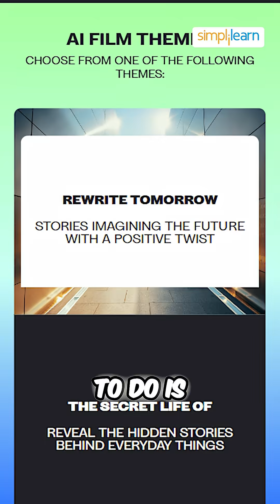🔥Win $1 Million by Creating an AI-Generated Film !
The competition offers a $1 million prize for the best 7 to 10-minute AI-generated film created using Gemini's AI tools like Imagen, VO, and Flow. You can make your film in any language, as long as it has English subtitles. Submit your film before November 20th for a chance to win global recognition and a spot at the summit this January. The exciting part? No fancy film degrees, expensive equipment, or Hollywood studios are required – just your creativity and AI tools. But as we explore this AI revolution in filmmaking, we’ll also discuss the irreplaceable human touch that will always be part of cinema, even as fully AI-generated films become a reality. Don’t miss your chance to be part of the future of filmmaking!